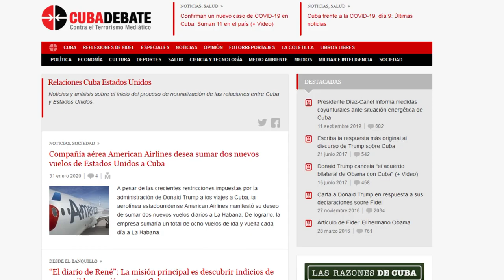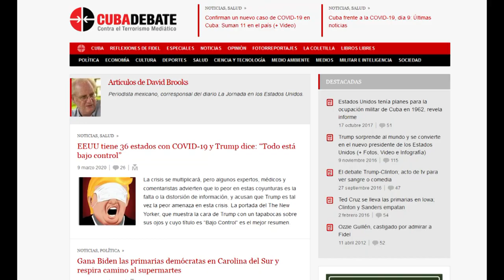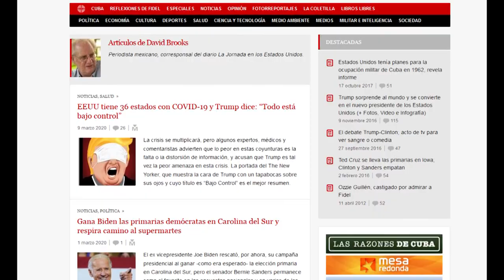Cubadebate por dentro: Relaciones Cuba-Estados Unidos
Las relaciones entre Cuba y EstadosUnidos ha sido siempre un tema esencial dentro de la agenda nuestro portal web. Cubadebate ha llevado de forma actualizada los acontecimientos que marcan lo política hostil del gobierno estadounidense a la Isla, que tiene su expresión máxima en el histórico Bloqueo económico, otro de los tópicos fundamentales y más tratado en nuestra plataforma.